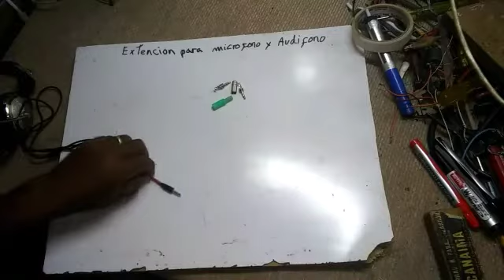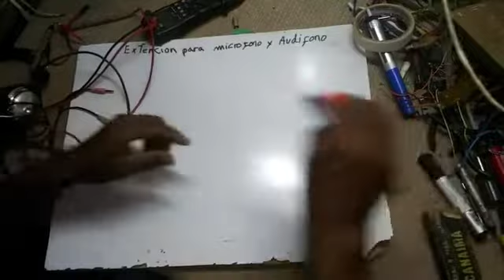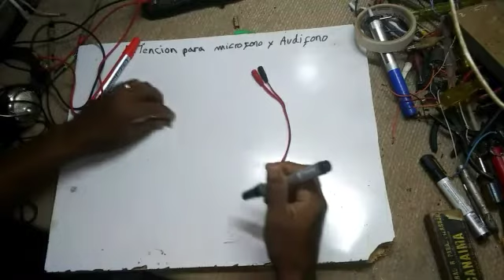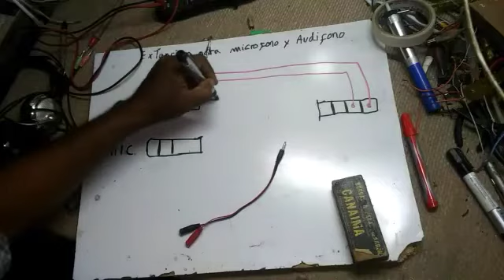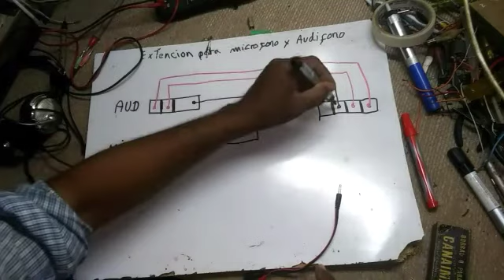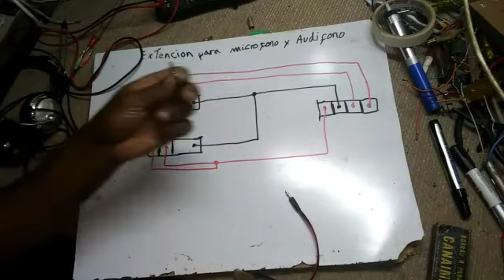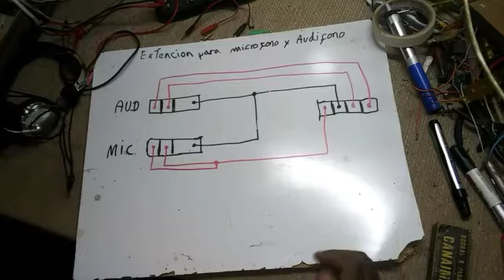Conexion electrica de extencion de audifono y microfono analogica